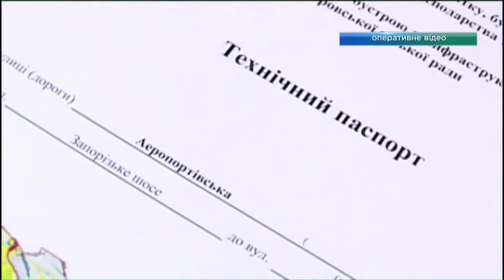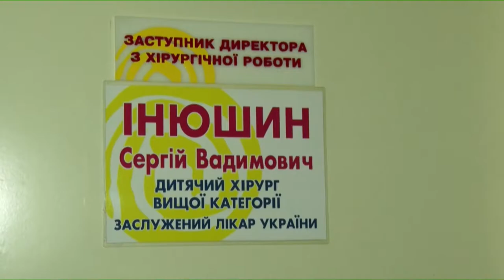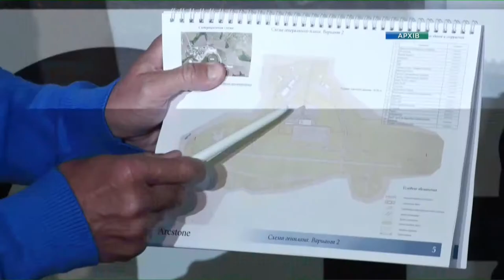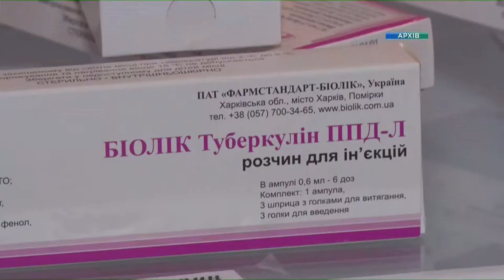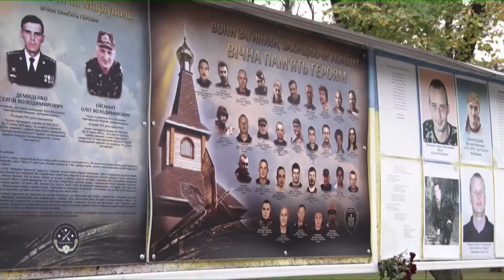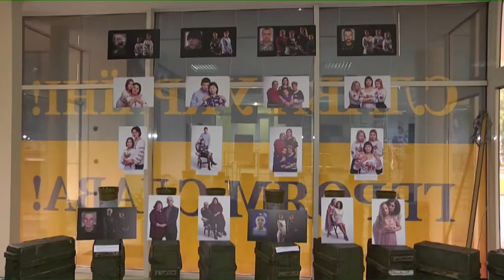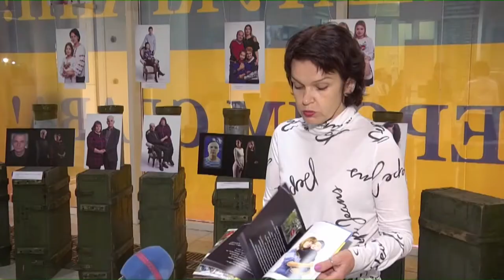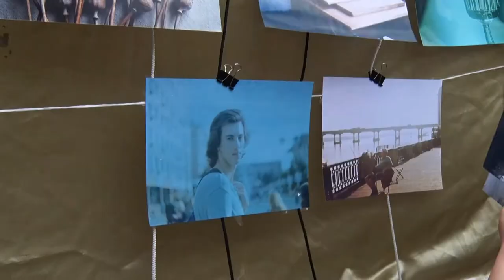Новини OPEN NEWS від 11 жовтня 2019 року 19:00